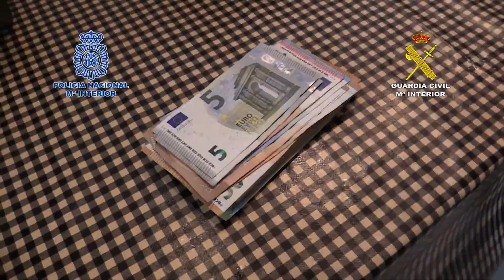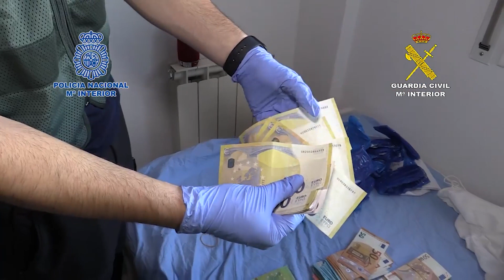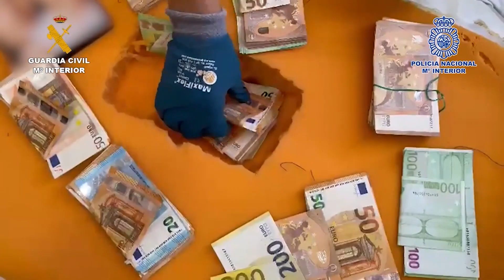Desmantelado el primer laboratorio en España creado para el procesamiento de hachís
Imágenes de agentes de la Policía Nacional, quienes en una operación conjunta con la Guardia Civil, han desmantelado en la provincia de Barcelona el primer laboratorio en España creado para el procesamiento y tratamiento de hachís a gran escala. Se ha arrestado a un total de 13 personas que conformaban una organización criminal dedicada al tráfico internacional de drogas y se han llevado a cabo un total de 12 registros en distintas localidades de la provincia de Barcelona.